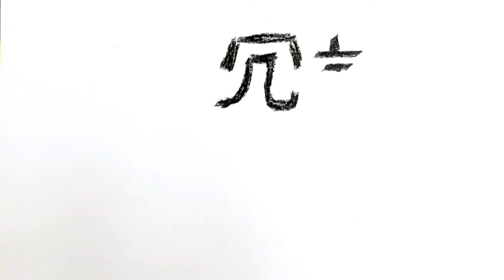【ダイエット飯】オートミールをご飯にいただく簡易的な牛すじ丼！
◆材料(2人前ほど)
・牛すじ175g
271kcal P49.53g F8.58g C0g
・玉ねぎ150g
56kcal P1.5g F0.15g C10.8g

◎味付け調味料
・醤油大さじ1(15ml)
15kcal P1.6g F0g C1.8g
・白だし大さじ1/2 (7.5ml)
3.15kcal P0.23g F0g C0.56g
・焼酎大さじ1(15ml)
・パルスイート15g

１人前172.5kcal P26.43g F4.36g C6.58g

222kcal P8.8g F4.0g C34.58g

合計1人前
394.5kcal P35.23g F8.36g C41.16g

調理師免許を持ち、今はトレーナーとして活動しています。
この料理経験を活かして
ダイエット飯を中心とした動画を投稿をしていきます。
投稿時間はとりあえず19時に公開するようにします。